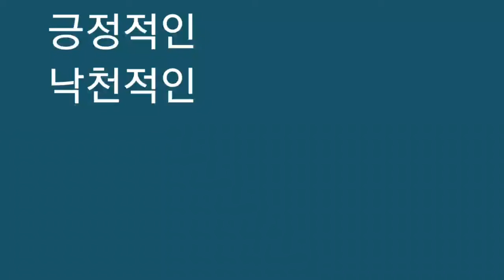긍정적인 낙천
Z
Upbeat